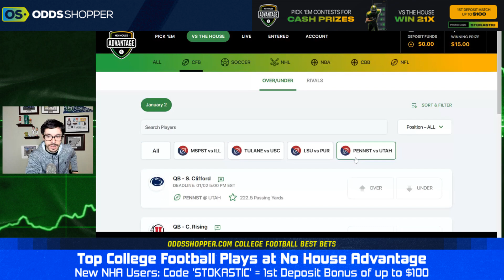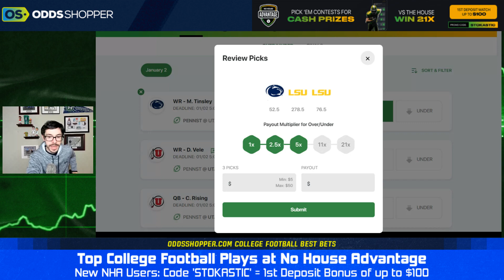No House Advantage College Football Picks Today | Bowl Games 2023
Ben Rasa goes over the Monday (1/2/23) college football bowl games and gives you the best college football picks and predictions for No House Advantage.

0:00 College Football Betting Picks Today | CFB Player Props Today
0:35 Jayden Daniels CFB Player Props Today
3:05 Malik Nabers CFB Player Props Today
5:00 Mitchell Tinsley CFB Player Props Today